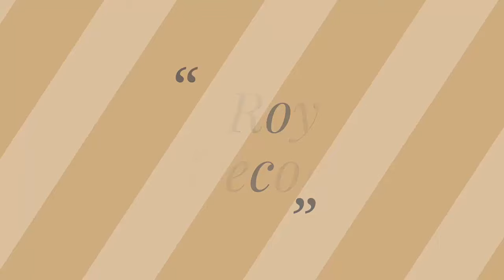Crockery Cabinet | Best Crockery Unit Image ( AS Royal Decor)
Crockery unit is an ornamental piece of furniture that is used to often decorate and store the fragile and delicate crockery of your house. Here you will get best Crockery cabinet designs.